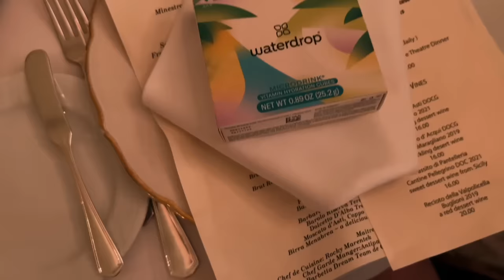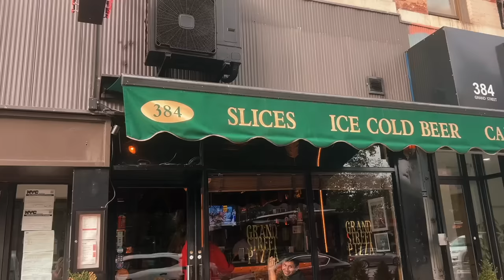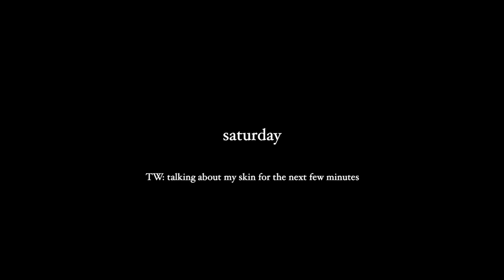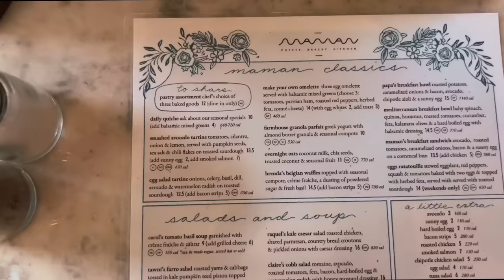a productive week in my life in nyc. the reality of living alone & getting out of rut (a vlog)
a realistic and productive week in my life in nyc! (1 HOUR LONG VLOG) spend a week in my life with me resetting and getting out of a rut. the vlog is going monday to sunday in my life and showing the reality of living alone in new york city. we are going to auditions, doing a grocery haul, exploring neighborhoods, a LOT of editing, attending an influencer event, walking through central park, discussing and chatting about my current health and skin issues and more!

my skin care products (caudalie, cerave, osea, etc)